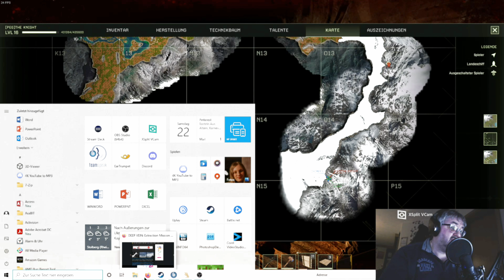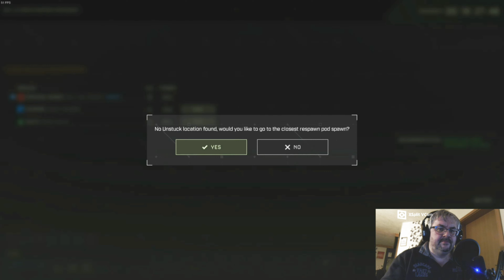Icarus - die neue Welt des Survivals #047 - Ein Fataler Fehler [2022] Multiplayer Let's Play Deutsch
Icarus ist ein reines sitzungsbasiertes PvE-Survival-Spiel. Dafür gibt es eine brutale Umwelt in Form von Wetter und wilden Tieren. Aber was ist denn das Ziel des Spiels? Icarus greift dabei im Standardmodus auf Missionen zurück. Teil der Missionen ist das sammeln von wertvollen Erzen. Nach der vorgegebenen Missionszeit, kehrt Ihr zur Orbitalstation zurück, wo Ihr bessere Ausrüstung mit diesem Erz kaufen könnt für die nächste Mission.

Icarus ist eine schöne Welt, die durch ein fehlgeschlagenes Terraforming eine vergiftete Luft erhielt. Dadurch wurde eine Kolonalisierung nicht möglich. Grund für den Fehlschlag war aber genau diese wertvollen Materialien und eine Art Goldrausch brach aus. Die digitale Welt ist ganze 64 qkm groß, in der alles gesammelt und verwendet werden kann. Sie besitzt unterschiedliche Biome, von der Wüste bis zum Pakeis. Dabei hilfreich ist die Verwendung ist der umfangreiche Technologiebaum, in dem Ihr nach und nach immer höherwertige Technologien freischalten könnt. Wie du dich entwickelst ist rein deine Entscheidung. Ihr könnt die Produktion der Erze automatisieren. Einen Außenposten aufbauen.

Anfangs trefft Ihr noch auf heimische Tiere um euch den Einstieg leicht zu machen, aber um so weiter Ihr die Umgebung erkundet, um so mehr trefft ihr auf außerirdische gefährliche Tiere. Die Missionen werden immer schwieriger und die Zeit immer knapper. Mal sehen wie sich das spielt.

Seit dabei mit Aleya, Dirk und Ronny in dieser abenteuerreichen Welt.

Kommentiertes Gameplay: in Deutsch / von Players Level
Titel: Icarus
Engine: Unreal Engine 4
Genre: Survival
Entwickler:  RocketWerkz